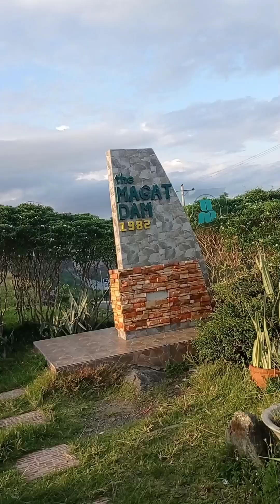pasyal time sa MAGAT DAM (isabela) Philippines